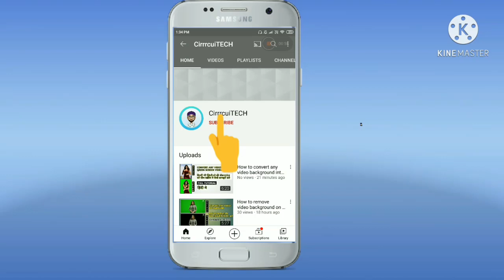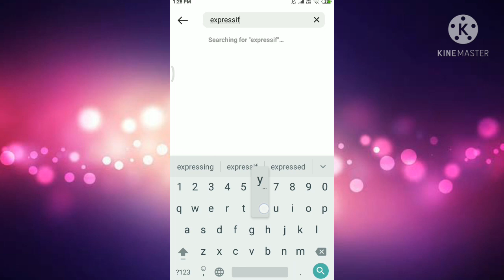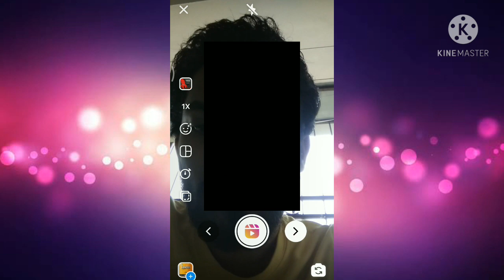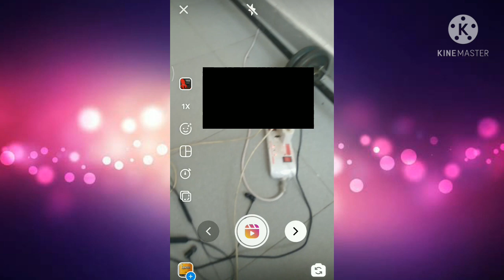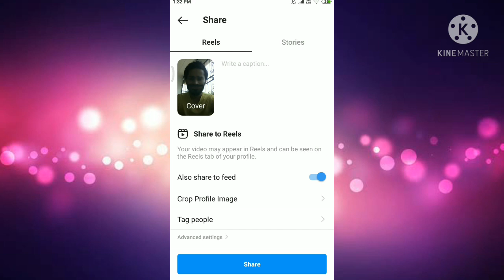Expressify Reel Tutorial / Funny Face Expression Reel Tutorial / Expressify Filter Tutorial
I'm on Instagram as @insta____trends. Install the app to follow my photos and videos.

Learn moreListen ad-free with YouTube PremiumSongHopeArtistTobuLicensed to YouTube byUMPI, ASCAP, and 15 Music Rights Societies